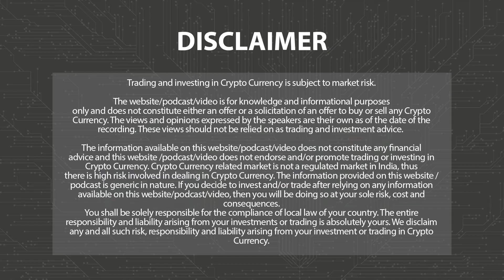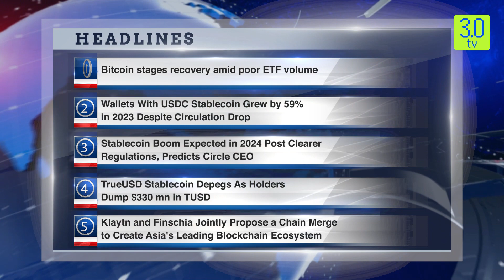Wallets With USDC Stablecoin Grew by 59% in 2023 | Morning News English 17th January P-2 | 3.0 TV